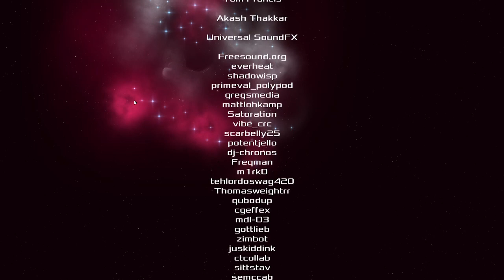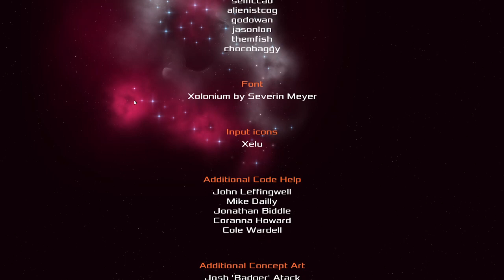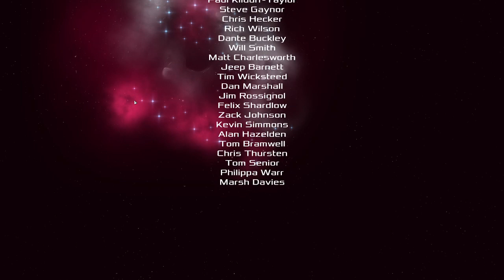HS35 Heat Signature - Essica Dulcie II (Finale)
Essica heads out to deal with the officer who murdered their Mum, unfortunately she is unable to bring all the grenades she wants, but hopes what she has is enough.  After that Essica might just try out a Glory mission just for the sake of it...